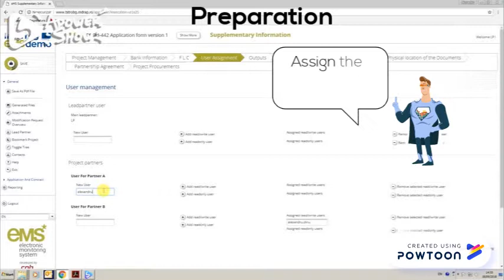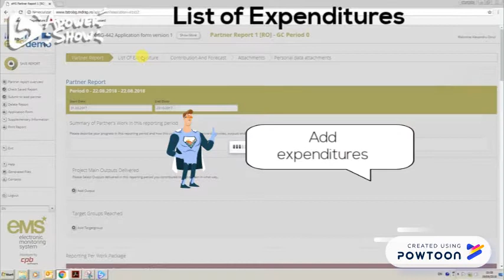Procurements demo eMS